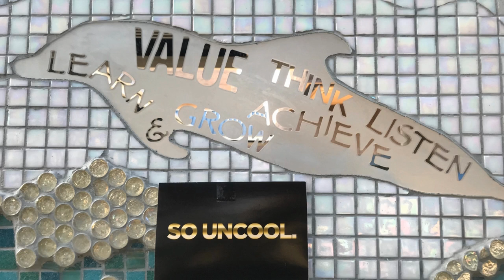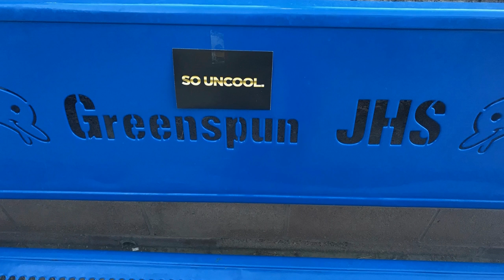Greenspun JHS Announcements 2/4/20